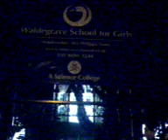WALDERGRAVE SCHOOL stickerslap